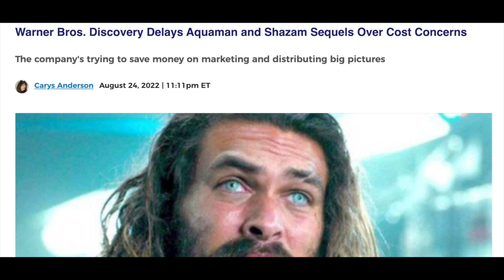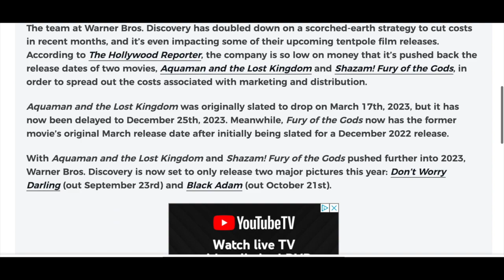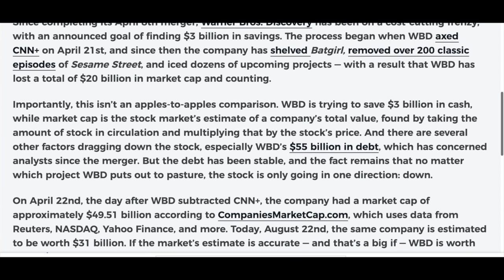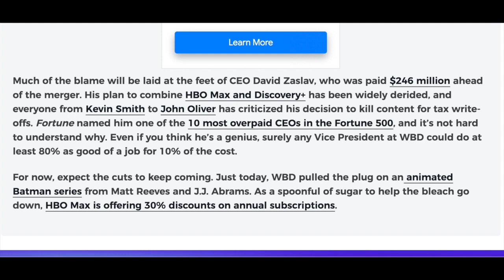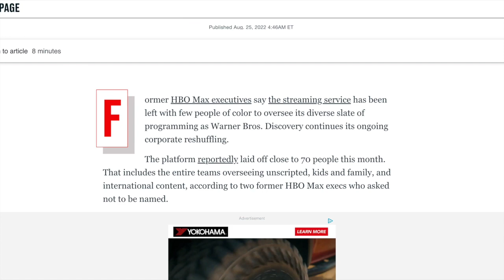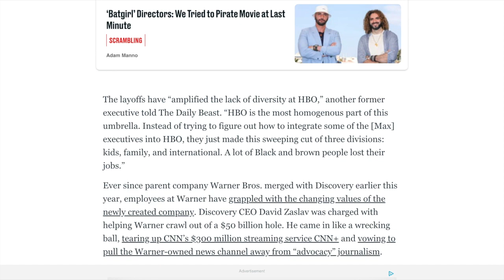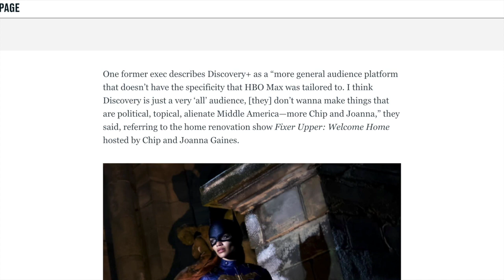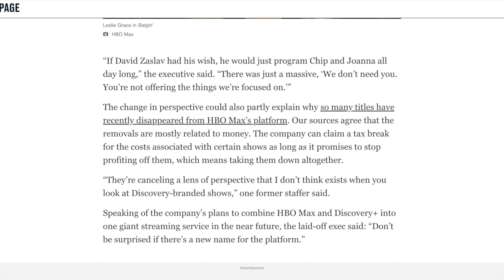Warner Bros. Discovery Lost $20 Billion! | HBO Max, Movie Delays, Diversity Issues, etc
So, I saw some news that had me scratching my head today. The new CEO overseeing the Warner Bros,/Discovery merger wanted to save the company $3 billion, but instead they just (apparently) lost $20 billion in value. There have been reports of shows/movies being stripped from the app. We'll also discuss what laid off employees  had to say about the state of diversity at the company. Let's talk!